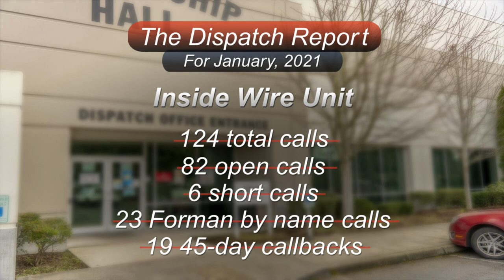IBEW Local 46: Dispatch Report for January 2021